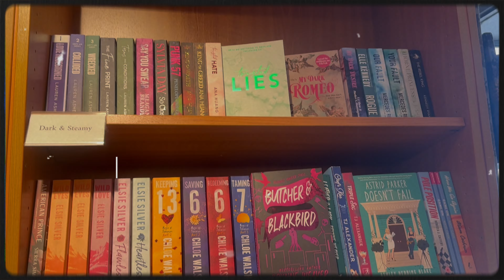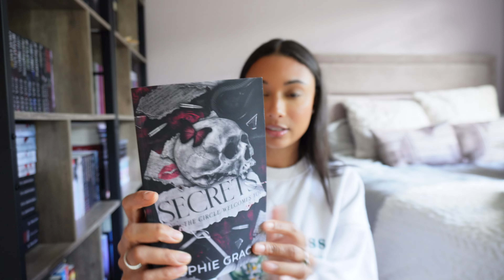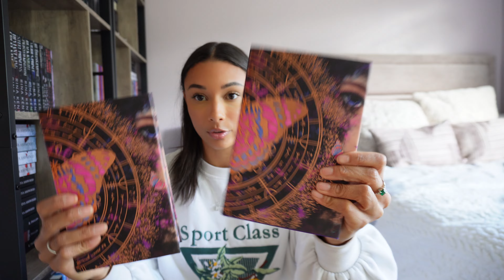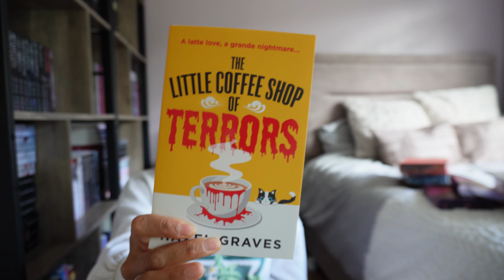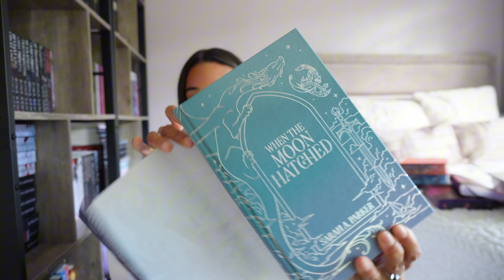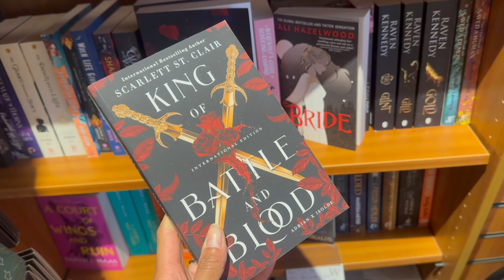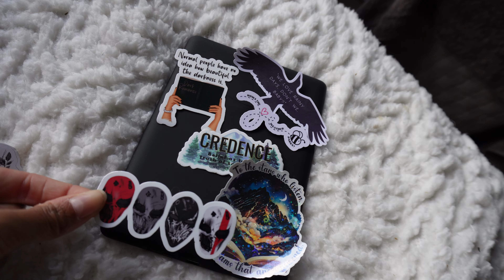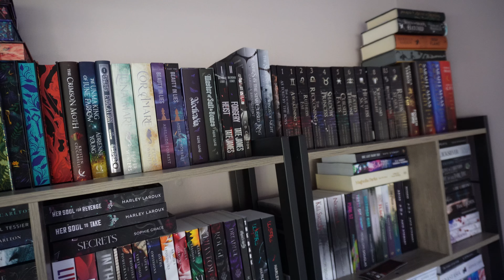doing book stuff ✨💌📚 opening new books, publisher mail, kindle stickers & book shopping!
sprayed edge books 🦋 - @alyesasworld (instagram)

2 CT. Petite Emerald Cut Lab Grown Emerald Gemstone Ring
2 CT. Halo Emerald cut Pendant Diamond Necklace